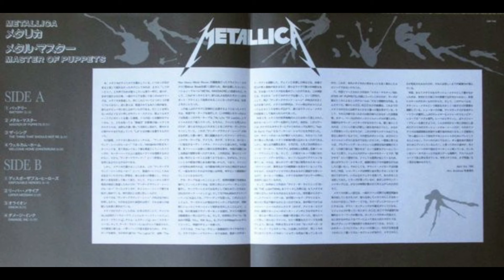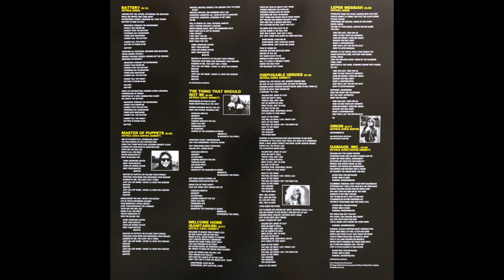Battery (Allied Artillery) - Metallica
Extra engineering, mixing and mastering by @martylovesmusic